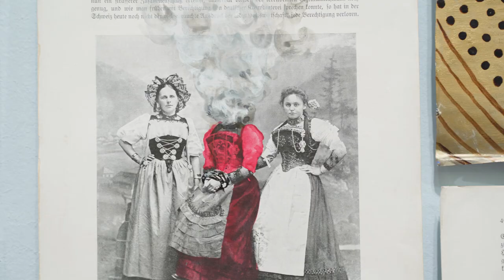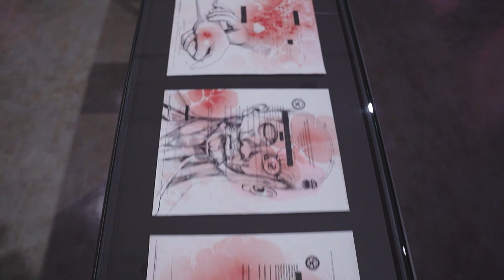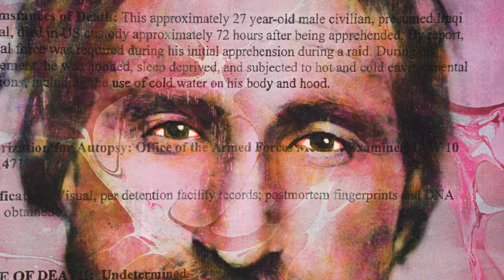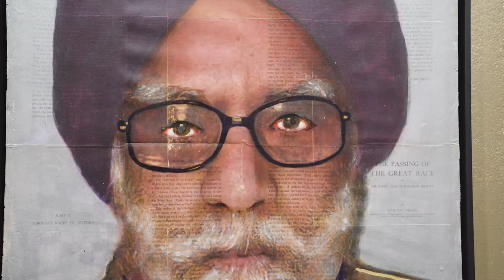Rajkamal Kahlon. Which Side Are You On?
"Which Side Are You On?" brings together a selection of works from over twenty years of Rajkamal Kahlon’s practice, as well as several new commissions created for the exhibition at Kunsthalle Wien.

In her work, Kahlon explores the interrelatedness of power and visual regimes by looking into narratives that are seen as scientific and objective, and at the same time are deeply influential in forming the collective imagination and the way we see and interpret things around us.

1/12 2022 – 9/4 2023 Kunsthalle Wien Museumsquartier